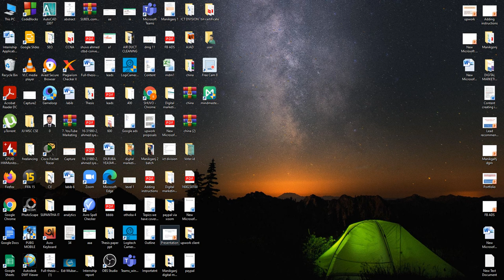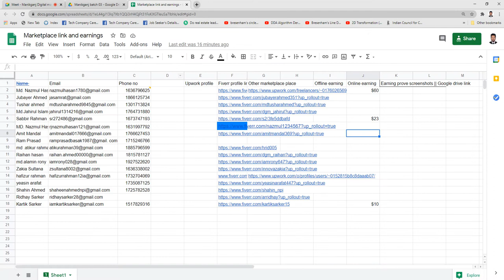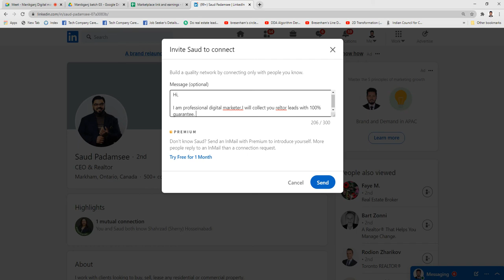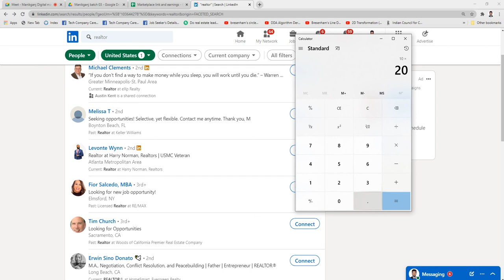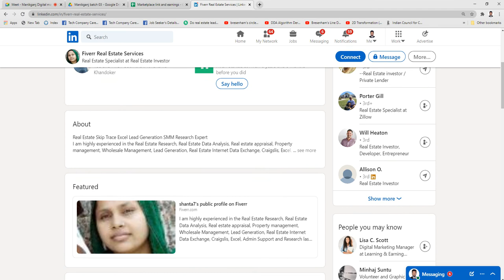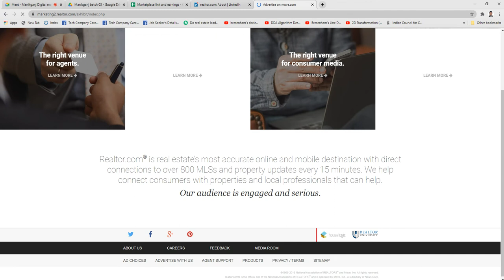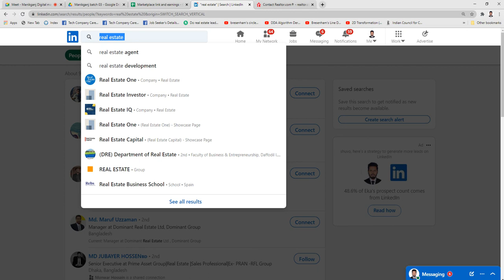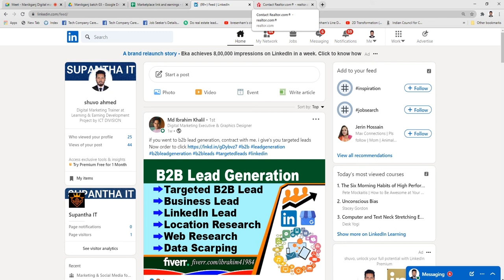Twitter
Manikganj digital marketing batch 03